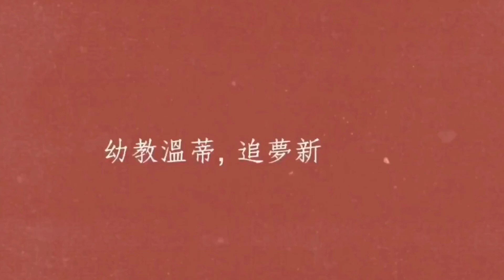海外新加坡幼教師 ! 交得到朋友嗎 ??!!｜(友情專訪)來新加坡多久可以交到朋友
(另外影片拍攝、剪輯都用手機，有時出現簡體字或畫質不好請大家多多包涵💓)

溫蒂是從台灣來新加坡的幼教師，今日有兩位來賓，終於不是溫蒂自己錄影片了🤣🤣🤣兩位來賓也是從台灣來新加坡的幼教師，約會用餐之後來個友情專訪~~~

專訪主題：來新加坡可以交到朋友嗎?提供給想來新加坡的海外幼教師參考，藉由分享，希望有幫助到妳們，讓妳們有更多安全感😘😘😘

頻道剛開始，介紹一下：
我是從台灣來新加坡追夢當幼教師的溫蒂，這個頻道會分享關於新加坡海外幼教師、幼兒園生活大小事、海外追夢的成長故事❤️❤️❤️

如果對於新加坡海外幼教師有任何疑問 ! 歡迎至下方留言!!!
也可以從以下方式私訊、聯絡找到溫蒂
非常樂意幫助解答，希望讓你的海外幼教路能順順利利
也有機會拍攝成影片為你也解惑哦✨✨✨

關於更多「新加坡幼教師親身經歷分享」
Instagram🔍️teacherinsg
Facebook❤️幼教溫蒂,追夢新加坡 !
blog✏️全新幼教生活